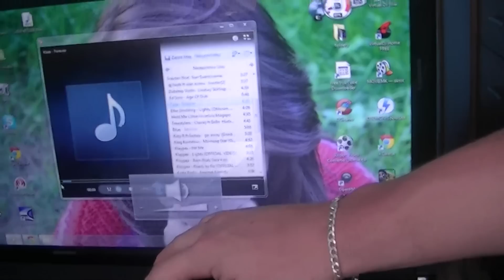Bejsowanko z DawidEs1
Nudziło się nam jak zwykle trzeba było pobejsować
Na koncu jest nagrany wychył ;D